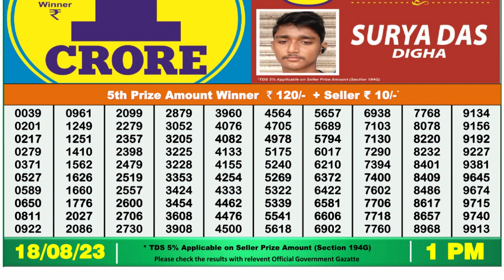Nagaland Lottery Sambad Live 1pm 18.08.23